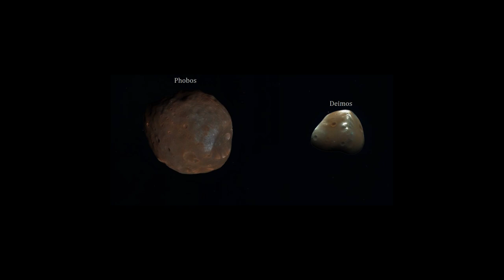Sound of Moons Of Mars - Phobos And Deimos 4:1 Resonance ( Binaural Beats 3.18 Hz )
Mars is the Planet of Energy. It reigns over willpower and the urge to aggression or wild activity.  Mars bring Energy into living matter and grants an enterprising spirit, stamina, courage and daring. The energy of Mars is primarily focused on the existence.
Mars is the counterpart of Venus and They are tidally locked with each other in synchronicity:
Anger, aggression and Tranquility, Harmony
 Hatred, Combat and Love, Peace.
The Energy of Mars, however , cannot be missed, it gives the energy to tackle things in order to continue.
Additionally, Mars symbolizes movement, freedom, vitality, masculinity, struggle, action and to fight. It is the personification of the male, lover, fighter, the pioneer, the Captain. Everything that sticks, cuts or penetrates being sharp belongs to Mars.

DELTA WAVES (.5 TO 3.5 HZ)
Delta brainwaves are slow, loud brainwaves (low frequency and deeply penetrating, like a drum beat). They are generated in deepest meditation and dreamless sleep. Delta waves suspend external awareness and are the source of empathy. Healing and regeneration are stimulated in this state, and that is why deep restorative sleep is so essential to the healing process.

THETA WAVES (3. TO 8 HZ)
Theta brainwaves occur most often in sleep but are also dominant in deep meditation. Theta is our gateway to learning, memory, and intuition. In theta, our senses are withdrawn from the external world and focused on signals originating from within. It is that twilight state which we normally only experience fleetingly as we wake or drift off to sleep. In theta we are in a dream; vivid imagery, intuition and information beyond our normal conscious awareness. It’s where we hold our ‘stuff’, our fears, troubled history, and nightmares.

his sound session has a Binaural beating frequency of 3.183 Hz On the threshold between Theta waves, the first stage of sleep connected with mystical intuitive perception in deep meditation and Delta waves when in deep sleep and the process of self healing.

The time periods of The moons of Mars, Phobos and Diemos from princeton.edu are:
Phobos : 0.318910 Earth days to make one orbit Of Mars relative to fixed star
Deimos : 1.262441 Earth days

Using the formula in Physics, f=1/t, frequency equals one over Time
Since frequency is in cycles per second , Hz, we need to multiply by time units in seconds the Time periods.
For Deimos f = 1/(1.262441 days * 24 hours * 60 minutes * 60 seconds)
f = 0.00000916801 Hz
This frequency is far too low to hear of course but we can double and double the frequency again and again to get a sound in hearing range:
Doubling 23 times, (2^23)*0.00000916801 Hz
= 76.9068 Hz

Likewise with Deimos:
f = 1/(0.318910days * 24 hours * 60 minutes * 60 seconds)
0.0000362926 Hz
Doubling 23 times, ( 2^23) * 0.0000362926 Hz
= 304.4444 Hz
 The frequency ratio of Phobos and Deimos is 304.4444 / 76.9068 = 3.9586
This is just off 4:1 as the Gravitational tidal resonance that Phobos and Deimos are in with each other.

Playing Phobos 76.9068 Hz and Deimos 304.4444 Hz together as sine waves there is a low pulsating beating frequency prominent due to the mistuned ratio and this beating frequency can be calculated by the formula:
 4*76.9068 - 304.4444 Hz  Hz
=3.183 Hz For the Beating frequency

Mars and Phobos with Deimos system take 686.9297 Earth Days to orbit the Sun and the Mars year frequency doubled 23 times also is made to very slowly oscillate the wave over a few seconds.

The sound session provided is not meant to replace or substitute the recommendations or advice of your physician or health care provider. This video should not be used for diagnosing or treating a health problem or disease. If you believe you have a medical condition or problem contact your health care provider.